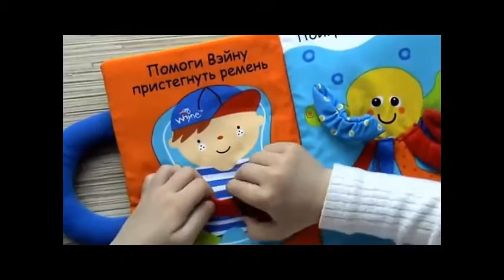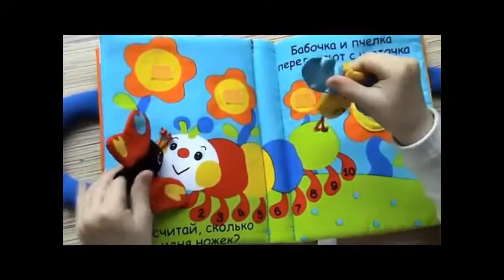Моя первая книжка K's Kids (К'с Кидс)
Чтобы узнать о книге Моя первая книжка K's Kids (К'с Кидс) перейдите на страницу